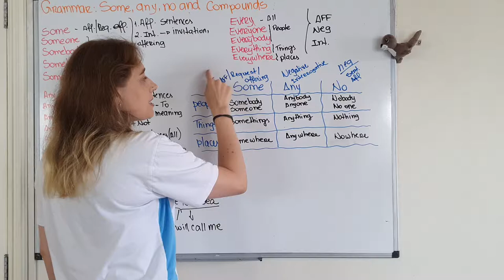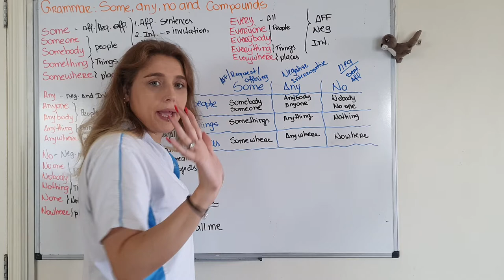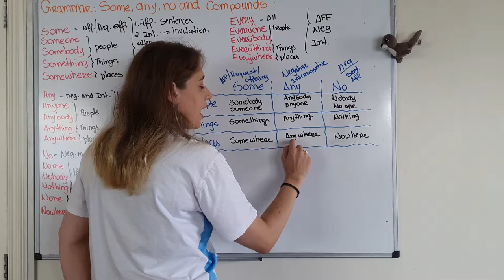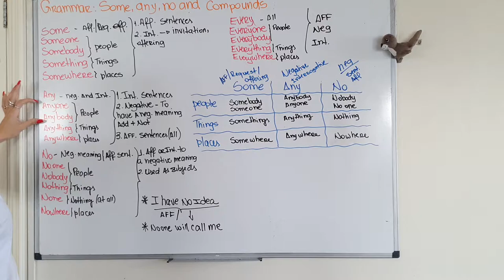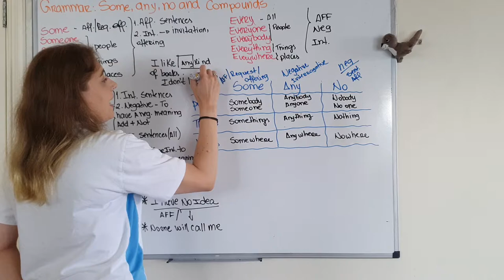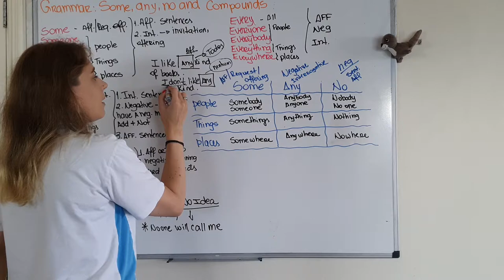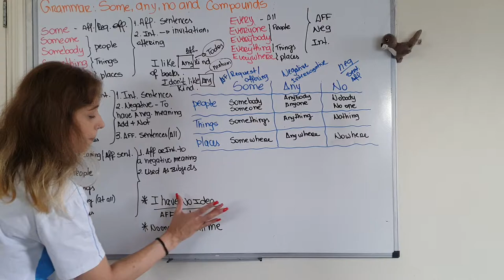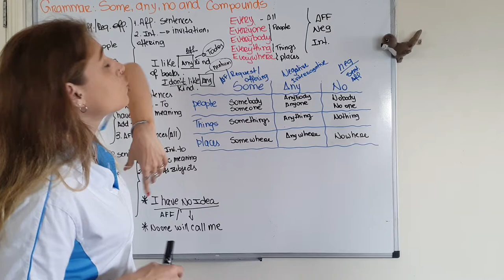Grammar: some, any, no and compounds